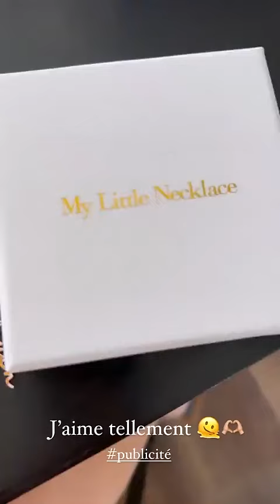SARAH LOPEZ - 25 Juin 2023